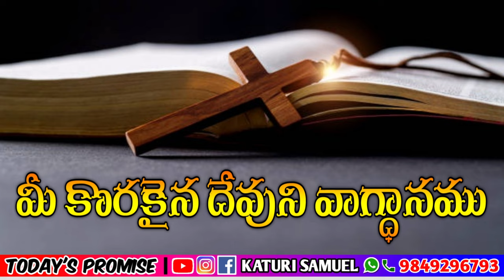Today's Promise 19.03.2023